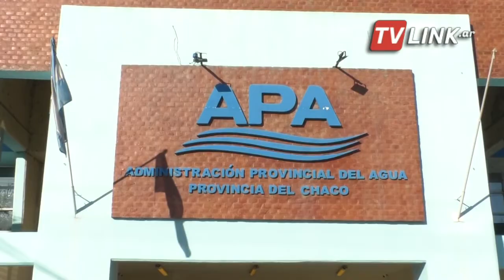N9 FEDERAL - PEGORARO - APA RECORRE EL SUDOESTE AFECTADO - CHACO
OBRAS DE CANALES Y REUNIONES CON PRODUCTORES DE LA ZONA
Luego de las intensas precipitaciones que se dieron en los últimos días en la zona productiva del CHACO, se vieron afectados algunas zonas RURALES y campos en parajes. En ese sentido la APA APA dialogó con N9 Federal acerca de las obras que se llevaron a cabo en la región afectada y aquellas que restan por hacer. Por otro lado, a partir de esta tarde, habrá reuniones de APA con productores de todas las zonas afectadas.
DANIEL PEGORARO- PRESIDENTE APA